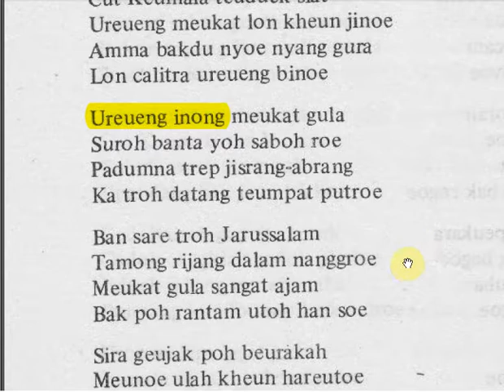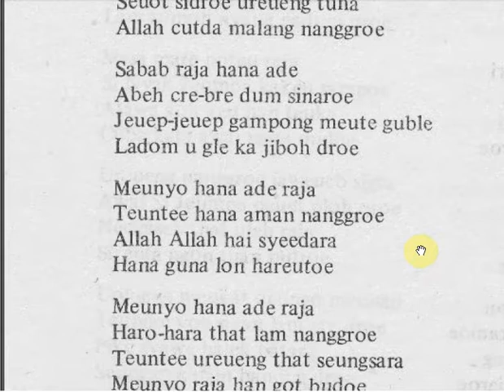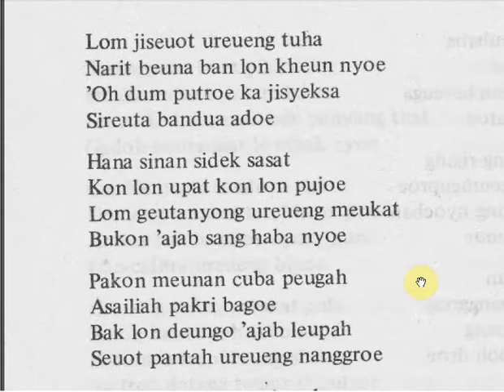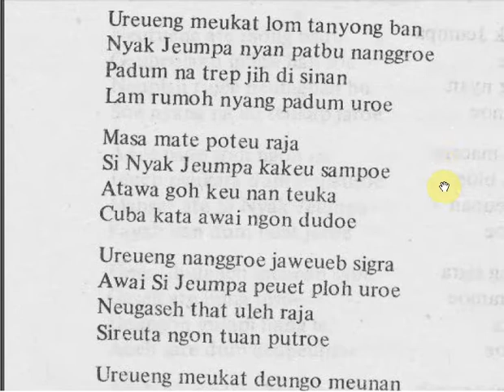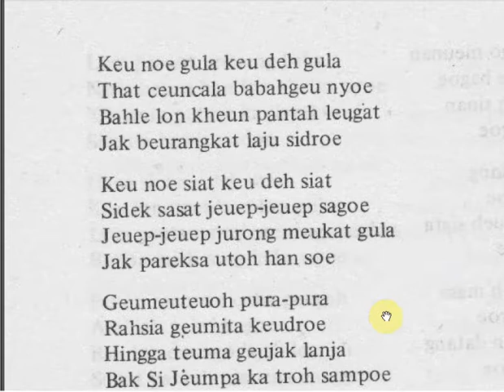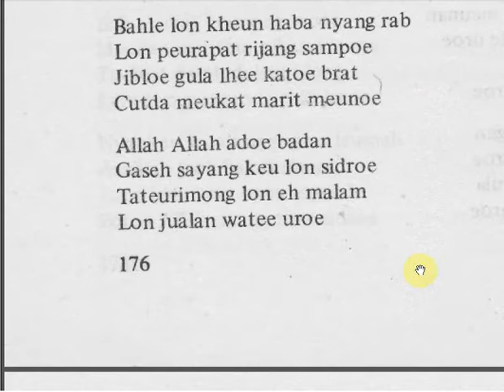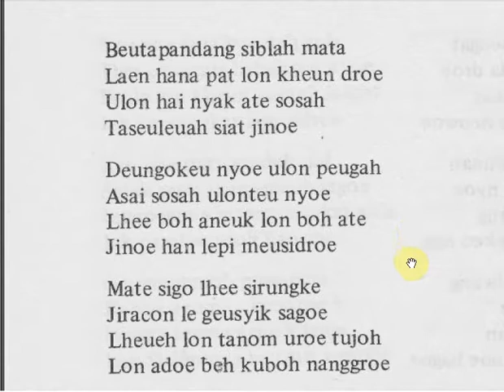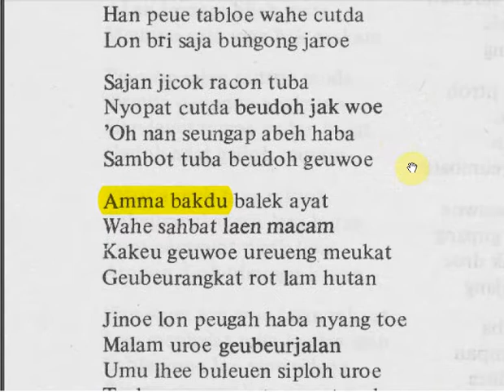#028 HIKAYAT PEUREUDAN ALI J1 H172-179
Bacaan Hikayat Peureudan Ali Pengarang TEUNGKU PAKEH.